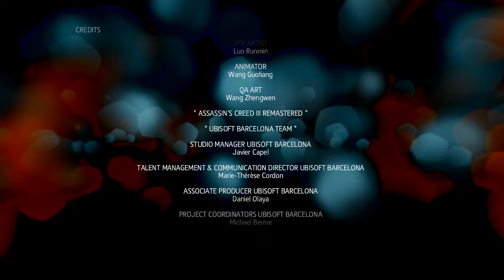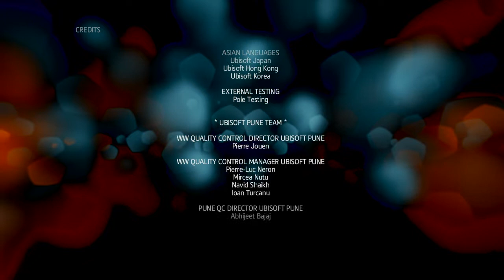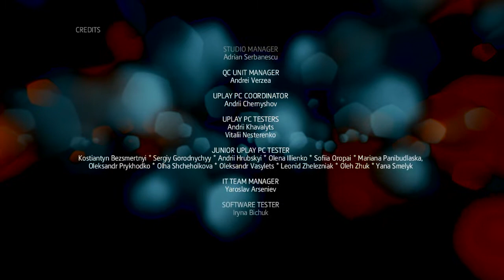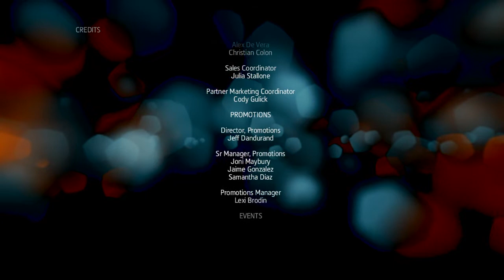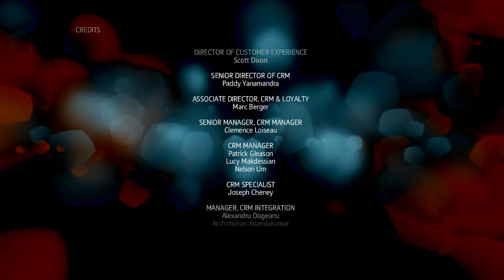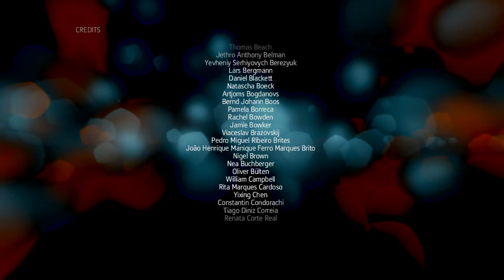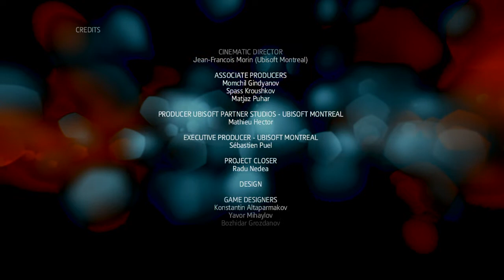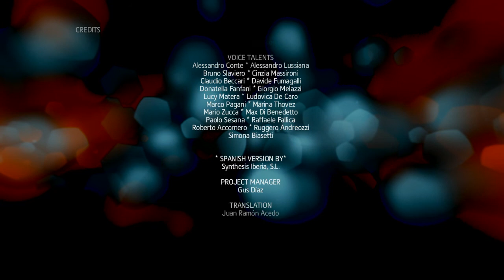Assassin's Creed III Liberation - Sequence 9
Aveline finds out the man she has been hunting is George, she has no choice but to kill him, before he passes he gives Aveline enough of a clue for her to know who the company man is and returns home to confront her step mother.

Abstergo portrays Aveline to have accepted the Templars but the reality was she killed her step mother and activates the artifact to receive a first civilization message.